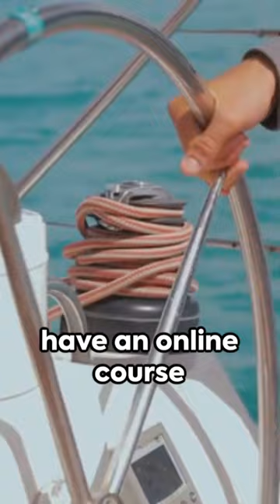2024-02-20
Sailing secrets revealed: Learn to sail like a pro with this online course!

Recommended Books:

'The Annapolis Book of Seamanship' by John Rousmaniere published by Simon & Schuster in 2014

'Sailing For Dummies' by J.J. Isler and Peter Isler, published by Wiley in 2016